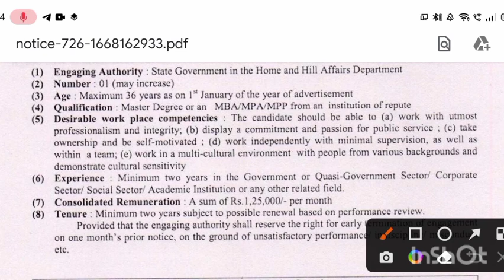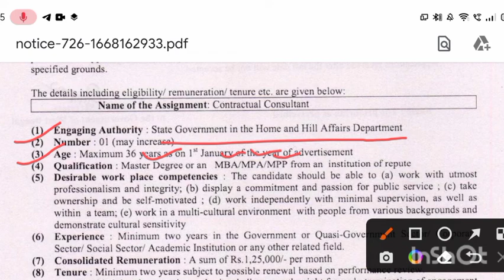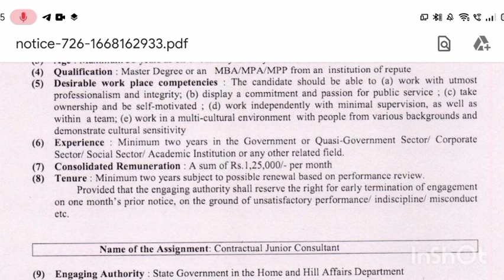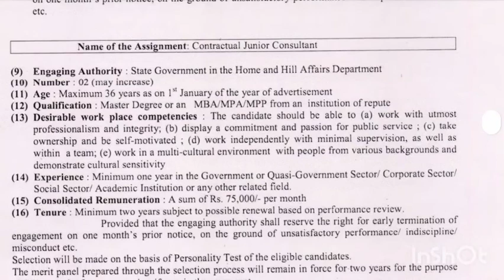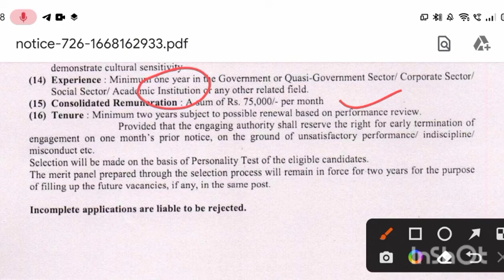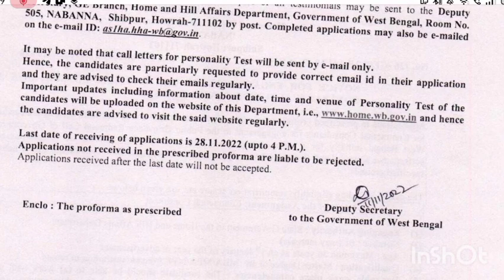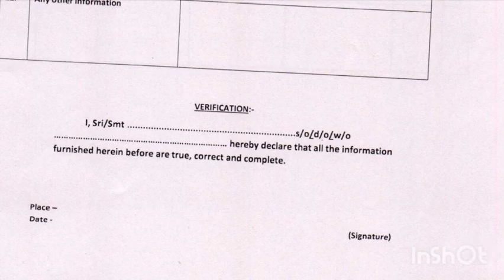Nabanna Job 2022. নবান্নতে কাজের সুবর্ণ সুযোগ। এখনই আবেদন করুন।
a new job notification came from Nabanna. interested people can easily apply here by mail or by post office.